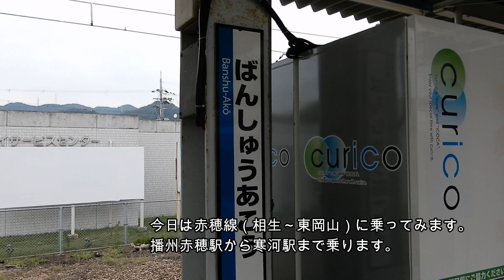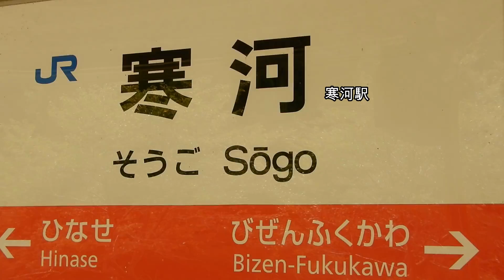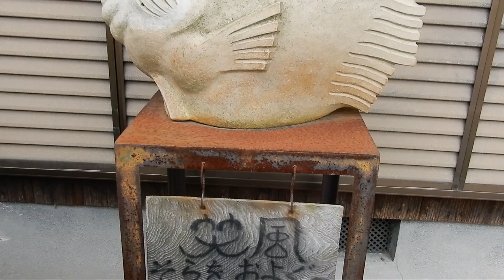ＪＲ西日本☆寒河駅までの小旅行 カキオコを食べに行ったけども…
兵庫県相生市の相生駅と岡山県岡山市中区の東岡山駅の間を瀬戸内海に沿って結ぶ赤穂線。
兵庫県と岡山県の県境は一番本数が少ないところなんですよね。冬には日生で牡蠣祭りが開催されたり賑わうところですが、お隣の寒河（そうご）駅には名物カキオコのお店があるんですな。せｋっかくなので行ってみたのですが…
黄色い電車で播州赤穂から出発です。